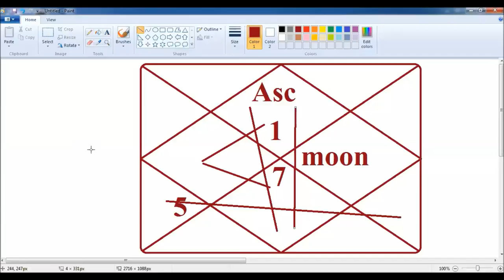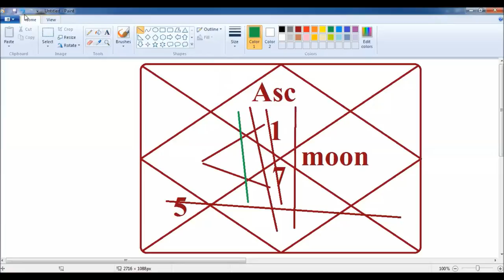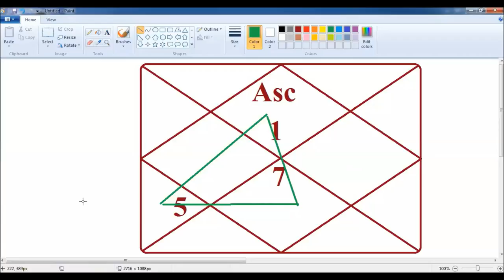PRASHANKUNDALI- Part-11- क्या वो भी मुझसे प्यार करती है? - KP Astrology || Vedic astrology